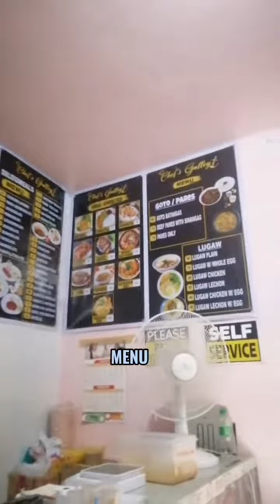EP. 10 DATE SA CARINDERIA | MINIVLOG